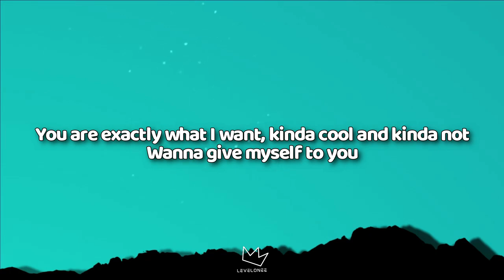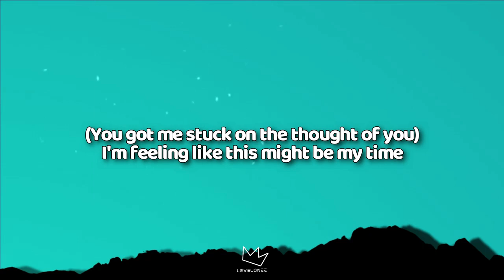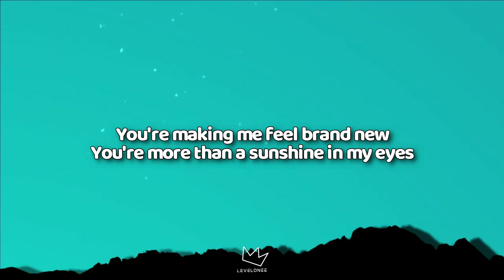Nicky Youre, dazy - Sunroof [Lyrics 720p] (Jul 21, 2023) [Full Song]